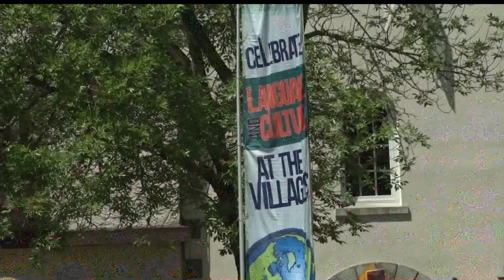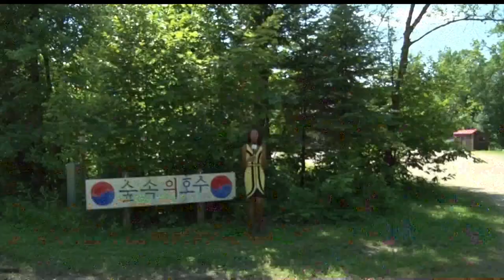Concordia Language Villages Receives $5 Million Donation For Korean Site